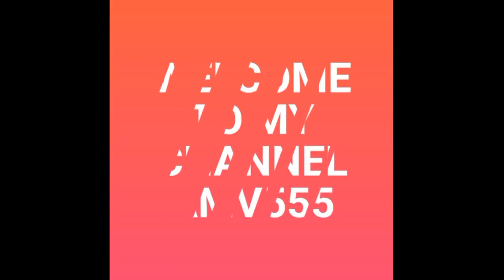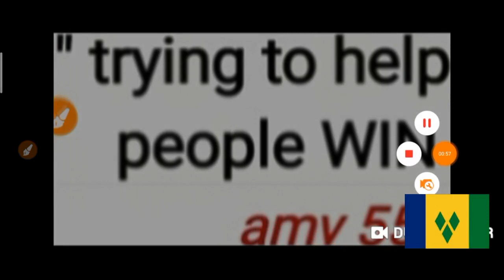St.Vincent and Grenadines Daily Pick 3 & Daily Cash 4 for ( 26 Oct. 2020 ) just try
( 26 Oct.2020 ) just try.
BET WISELY
Happy WINNING
Good luck